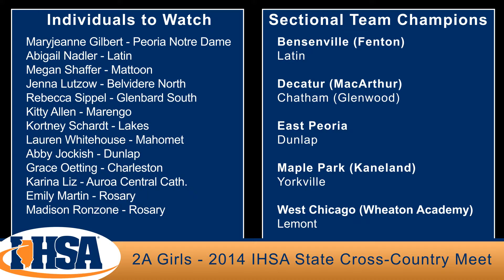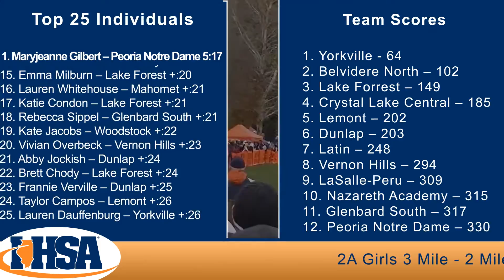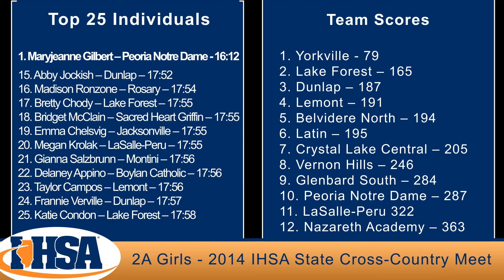2A Girls - 2014 IHSA State Cross-Country Meet